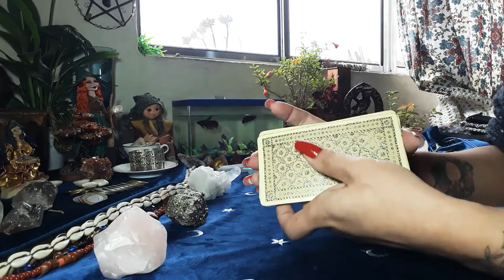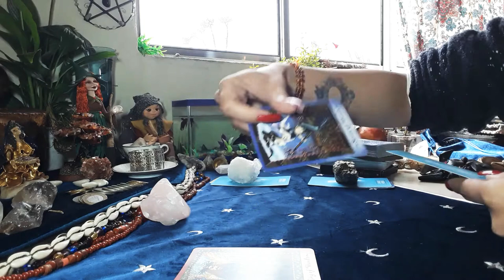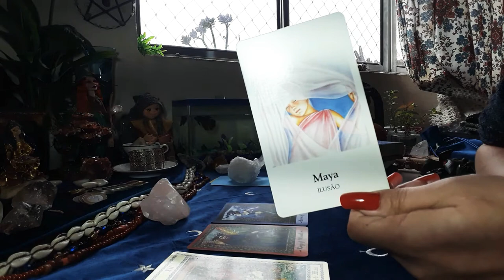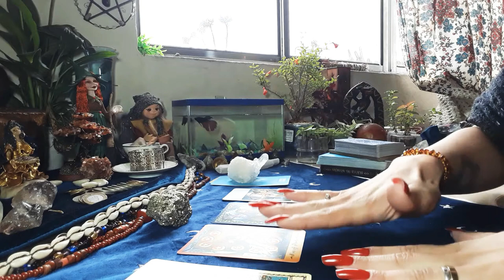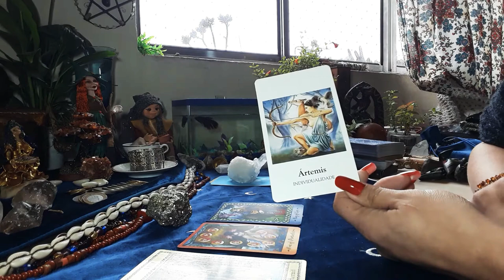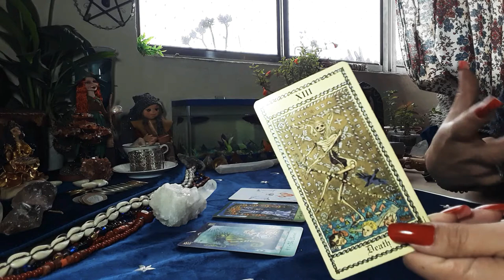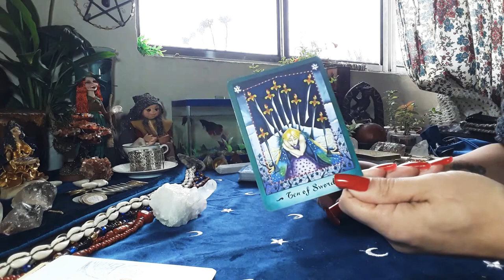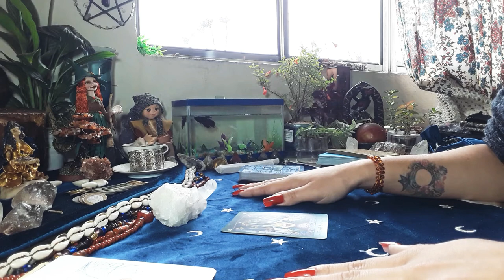Mensagem da semana!!!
Respire fundo e se abra para uma mensagem do universo!
Lembrando que os vídeos são atemporais, ou seja, quando este vídeo te encontrar, é o momento certo!!!

Decks utilizados:
Medieval Scapini Tarot
Faerie Tarot
Oráculo das Deusas

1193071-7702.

Pág: tarotporjulianacastro

Caso deseje me presentear, segue a minha lista de desejos: